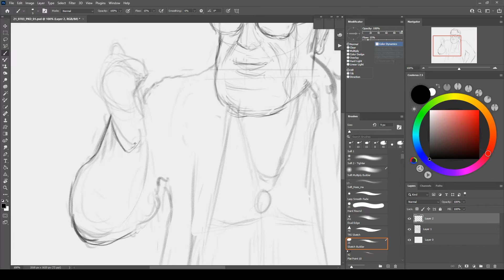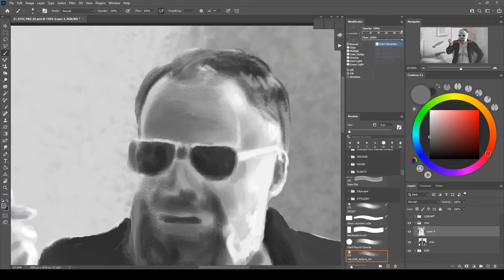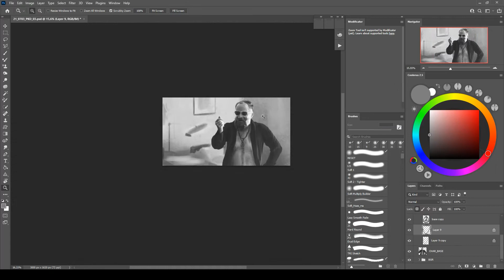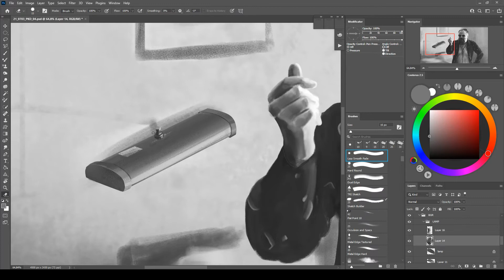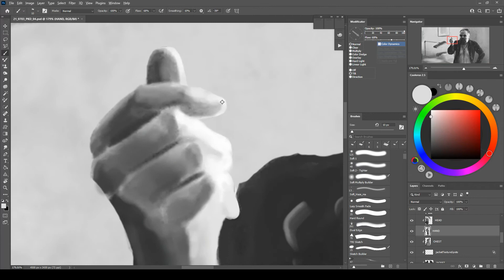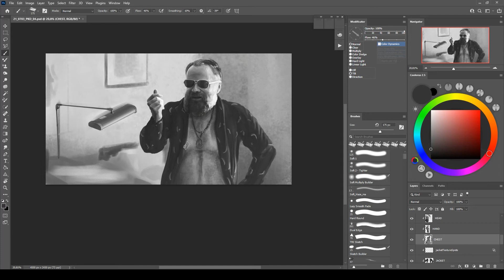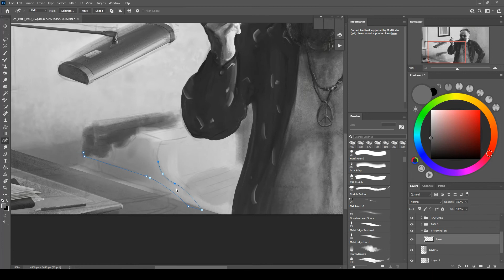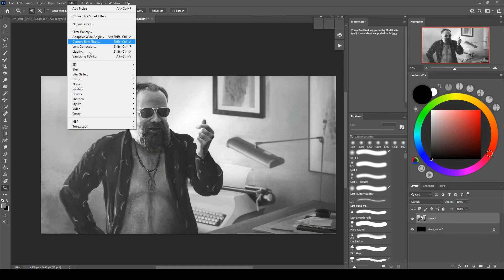Philip K Dick Painting Time-lapse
8 hour Photoshop painting study, based on a photo of Philip K. Dick. The video is sped up 20x times.